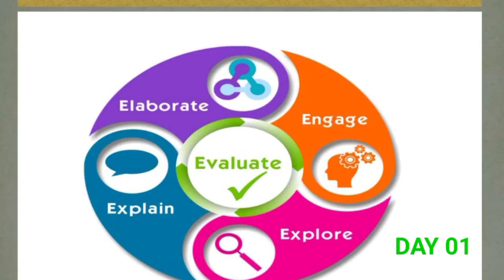GLIMPSES OF 05 DAYS SCIENCE TRAINING